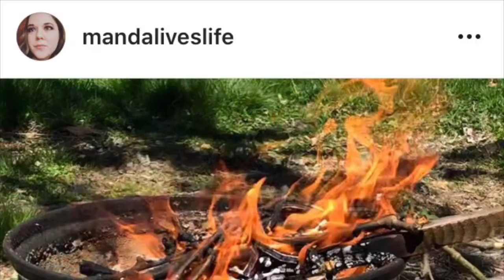My sister dyed my hair fire colors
This is awesome. My sister bought stuff to do my hair how I have wanted for years! Sorry I didn’t get videos but she was nice and took pictures for me. I love it!